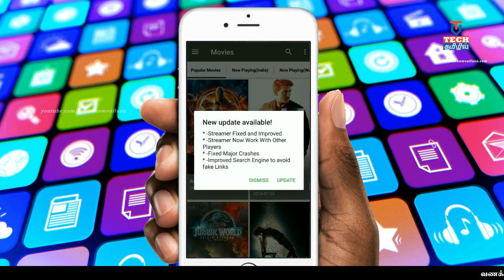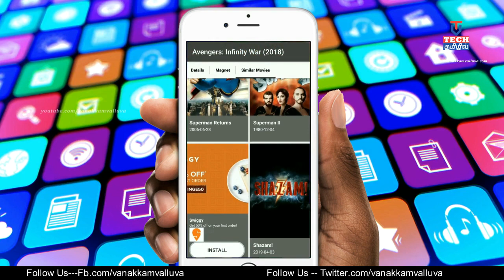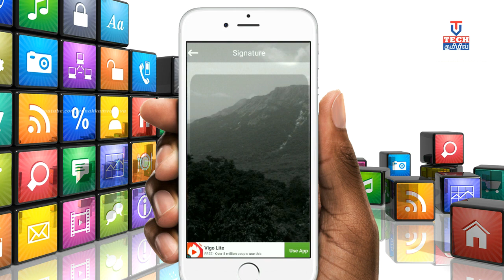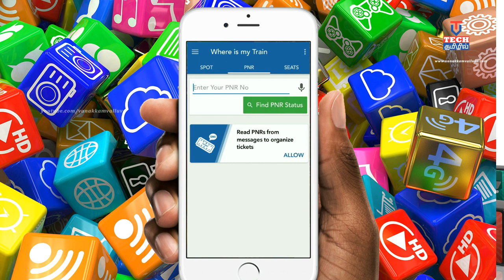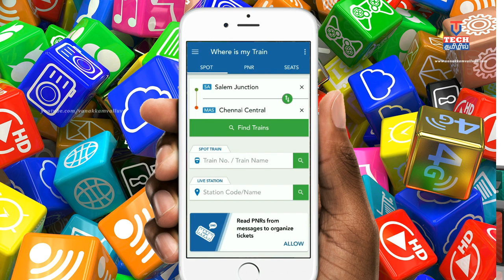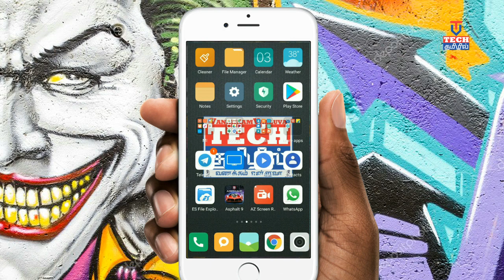5 New Android Apps Aug 2018 (Best Android Apps) | HD | Vanakkamvalluva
5 New Android Apps Aug 2018 (Best Android Apps) | HD

In this video we are going to show you Top 5 Best Mobile Apps for August 2018.  Some of these apps are recent launches and some are there on Android Play Store for quite some time. We have Handpicked these apps on the basis of the functionality, uniqueness and usability.

Torrentvilla
Signature Lock Screen
App Hoarder
Where is my Train
PicBoard

Do share your favourite Android app in the comment section below. And we would love to feature them in our upcoming video as well

If you have any questions or queries drop them in comments section below.